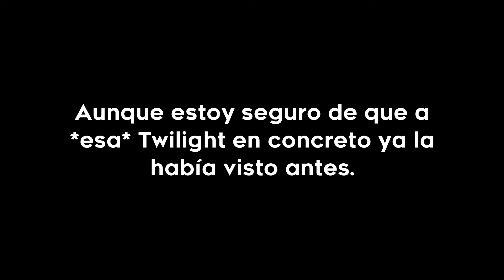Calabazas, dulces y ponies -Pony Town-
Ngl, extrañaba mucho jugar Pony Town, ya que tenía un tiempo sin jugarlo (y aún más sin grabarlo) so decidí hacerlo por Halloween, para no perderme las decoraciones especiales, caramelos y el espíritu de Halloween en general, para no repetir lo del año pasado de perderme la temporada navideña TwT